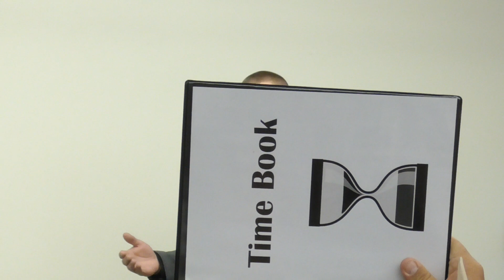VOTE Gilliland for Logan County Sheriff Race - Public Forum - Brett Powell v. Craig Gilliland Forum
VOTE FOR CRAIG GILLILAND!!! Thank you for sharing this video! Vote for positive change and professionalism!!

Logan County Sheriff Race 2022 - Public Forum - Brett Powell v. Craig Gilliland Forum. Held at the Sterling Public Library on Tuesday, October 18th, 2022.